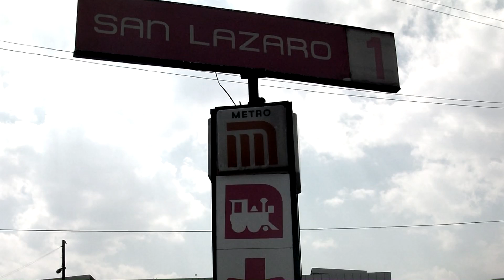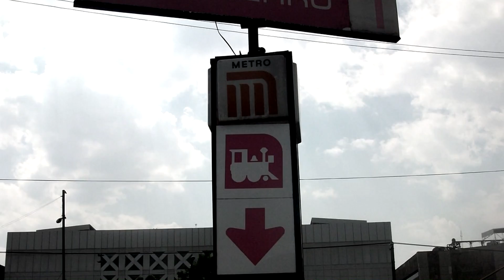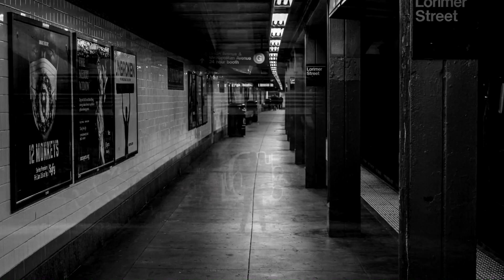6 Historias ATERRADORAS ocurridas en el METRO │ Relatos del público │ MaskedMan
Tal vez por sus pasillos grandes y extensos, por estar ubicado bajo tierra, fuera de la vista de la mayoría de las personas, o simplemente por la cantidad de leyendas que se cuentan ahí, el metro o tren subterráneo suele ser considerado como un sitio escalofriante, que a más de uno le provoca una sensación de terror aparentemente inexplicable, y que en algunos casos, como los que veremos a continuación, esto va un paso más allá, entregándoles una experiencia que difícilmente olvidarán.

► CONTACTO NEGOCIOS/PRENSA (ÚNICAMENTE, POR FAVOR NO ENVÍEN HISTORIAS, NI NADA SIMILAR AQUÍ) ◄